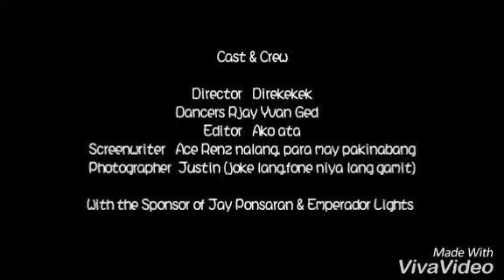The Dancing Trio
Throwback. Late upload. Long long time ago.